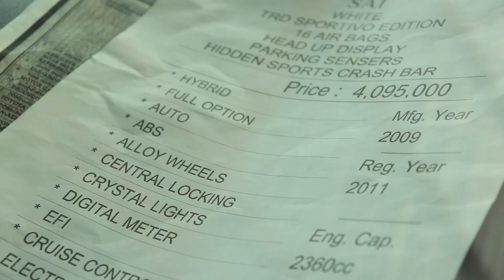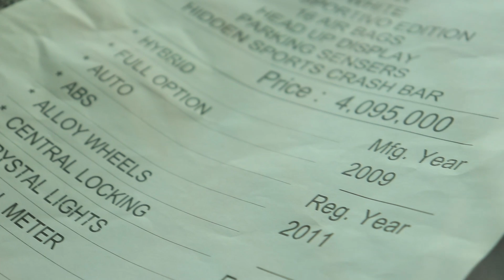Best way for sell your vehicle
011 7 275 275